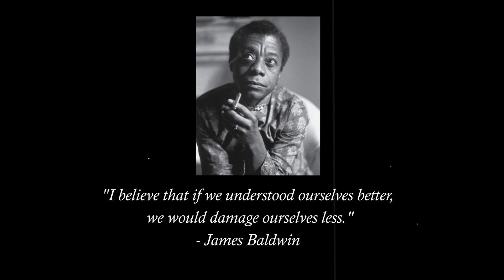How to Control Your Emotions Better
How to control your emotions better in 4 simple steps!
I hope this video proves to be valuable to you!

If you want to know more about the different psychological models of emotion: